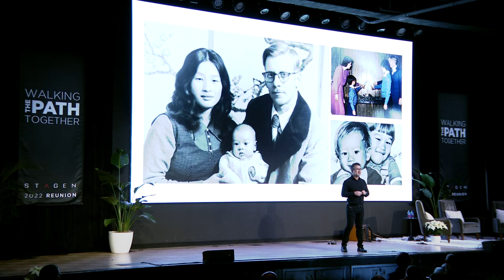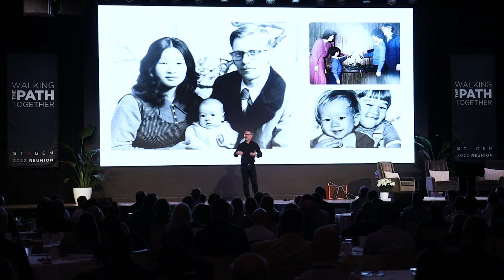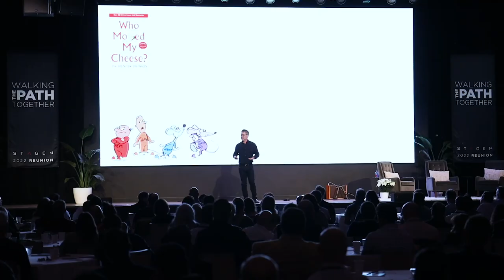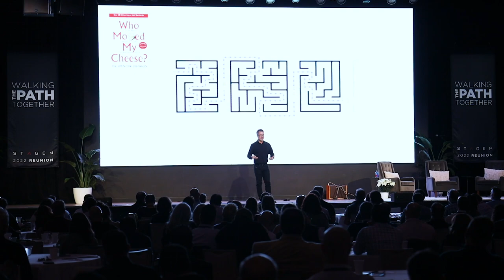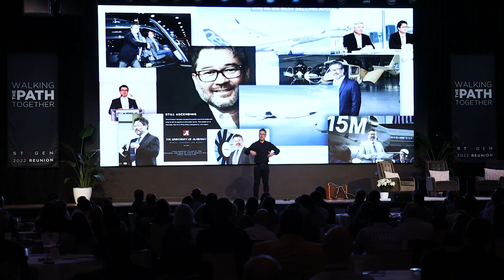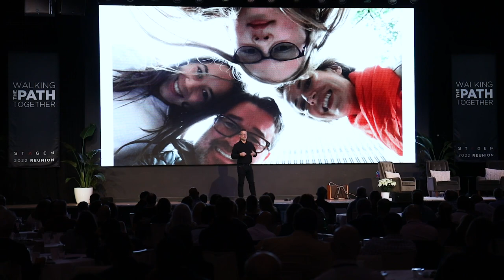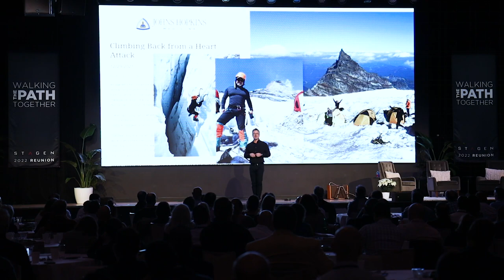Chris Emerson: The Importance of Slowing Down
Chris Emerson, Stagen Member and Former Chairman and CEO of Airbus U.S. Space and Defense, describes how a life-changing event taught him the importance of slowing down and being present.